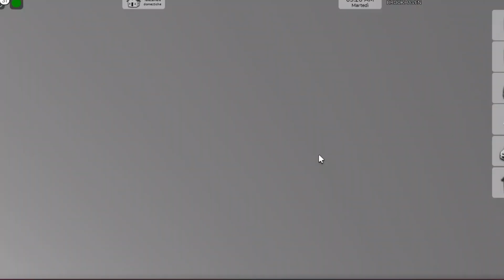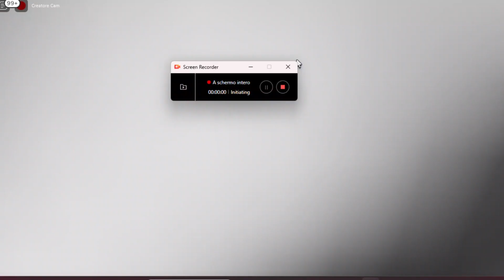Gara di outfit su Brook con Sara!!!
Nella community vi lascio dove votare!